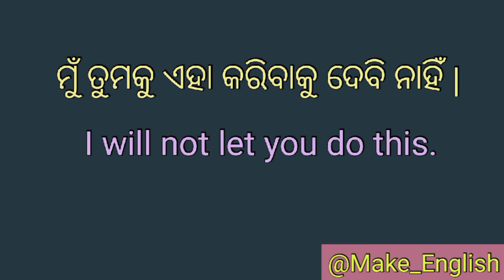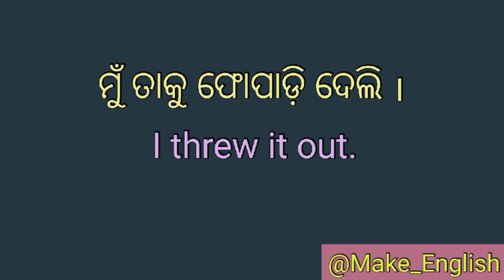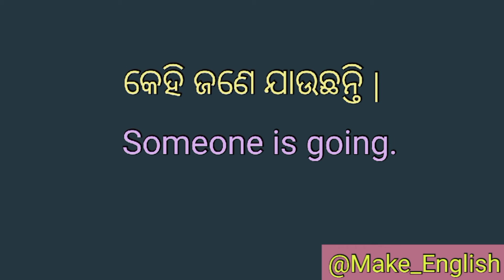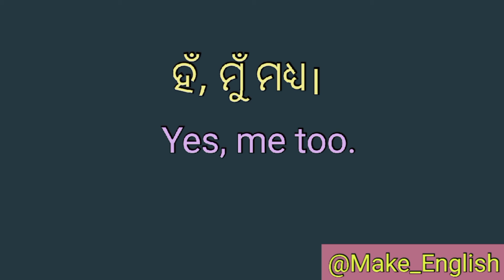Daily Use Short Sentences Part - 1 / English Speaking Sentences in odia/ Spoken English class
So in this video we will discuss daily use short sentences for beginners / Translation odia to english/ English Speaking Sentences in odia.

1. Spoken English in Odia
2.Learn spoken English through odia
3.best spoken English class in odia
4.Odia to English translation
5.English to Odia Translation
6.Spoken English channel Odia
7.Odia spoken English channel
8.learning spoken English in odia
9.spoken English odia
10.spoken English odia episode
11.daily use sentence in odia
12.Best learning spoken English in Odia
13. English speaking Oriya translation
14.daily use Short sentences
15.odia to English translation
16.English to odia translation
17.translation in Odia
18. learning English speaking
19. translation odia to English
20. easy English Odia speaking
21.best spoken English in Odia
22. Odia to English translation easy tricks
23. Odia to English spoken English trick
24. spoken English Odia video
25. spoken English translation Odia medium
26. spoken English the dreamy parents
27. spoken English Odia
28. English speaking Odia
29. English speaking words Odia
30. English speaking practice Odisha
31. spoken English in one day
32. English grammar in Odia
33. English Odia word book
34. English Odia meaning
35. English Odia Shiksha
36. Odia English sikhya
37. Odia English spelling
38. Odia English dictionary
39. English to Odia spoken English easy
40. Make English